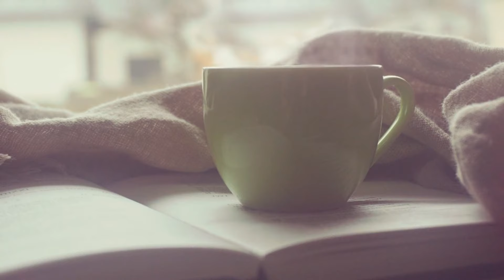Misty Edwards and Katie Reed - Hear the Voice of My Beloved